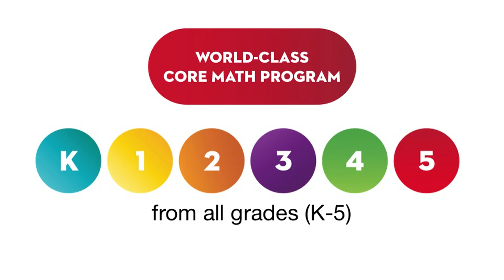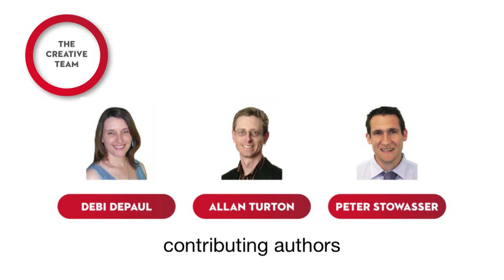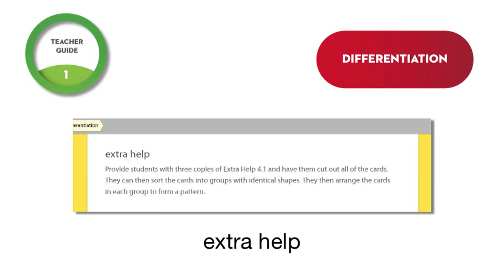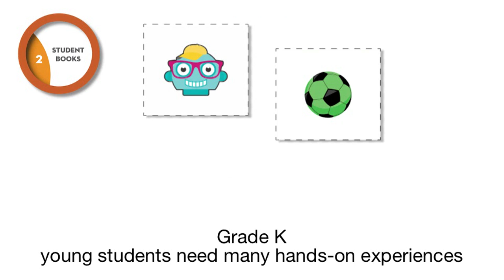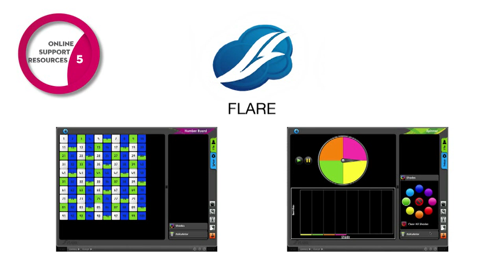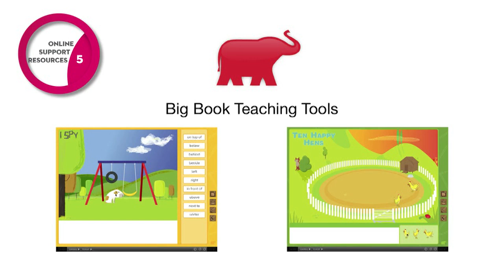Stepping Stones Presentation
ORIGO Stepping Stones is a world-class core math program for elementary schools. This presentation is an overview of the program.